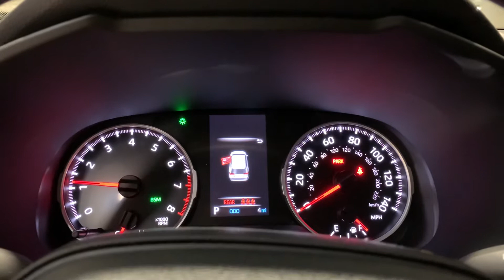2022 Toyota RAV4 cold start